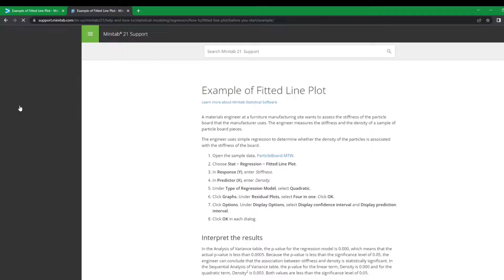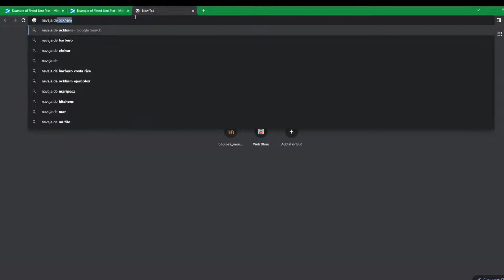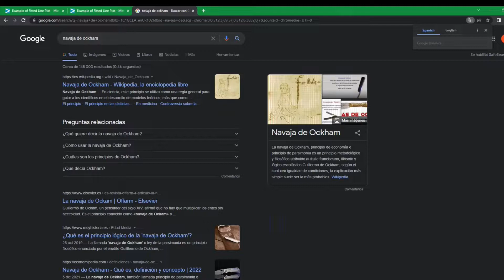¿Qué la Navaja de Ockham? Fragmento clase en vivo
Durante una sesión en vivo, sobre modelación y análisis de regresión aplicado a ingeniería, y usando un ejemplo genérico (par no mostrar datos confidenciales del cliente), platicabamos de "esto y lo otro", y preguntamos:

¿Qué es la Navaja de Ockham?

En el video explicamos un poco, de manera "coloquial".

Y le invitamos a explorar sobre este concepto que le puede ayudar en la práctica.

Ah, en el video mencionamos que en las series de TV se menciona este concepto, y aquí le dejamos un ejemplo que apoya nuestra afirmación:

De Dr.House, vea hasta el minuto 1:45 aproximadamente.